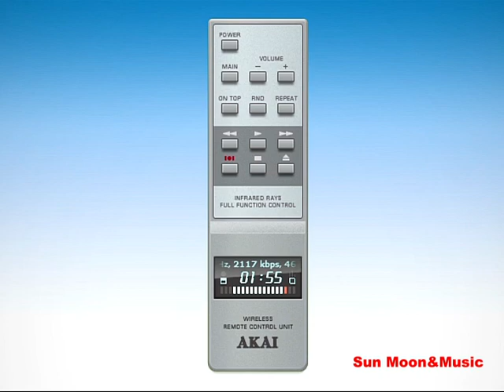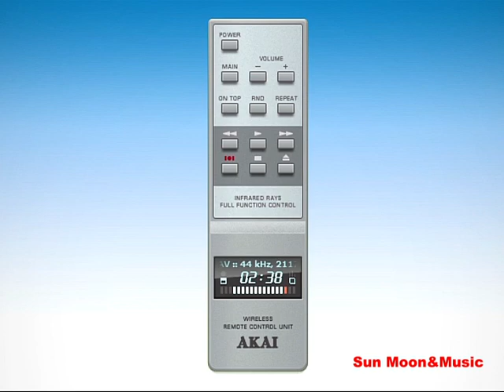Juergen Marmann - Relax` Weil I Di mog (Vocal Cover` Probe)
Neues aus dem Proberaum.
Karaoke Instrumental
Heute ein Klassiker von Relax aus den 80er Jahren.
Interpret : Juergen Marmann